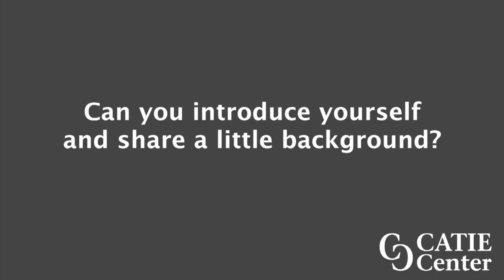Transportation Equity (Sample Interpretations) - Leah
Sample interpretations for the Graduation to Certification "Interpretation Corpus" project.  The CATIE Center shares its gratitude for interpreters sharing their work for our profession's benefit.

[Visual Description: On the left side shows a woman with medium length black hair wearing a black blazer sits in front of a grey background. The right side of the screen shows a Native woman with long black hair wearing a black turtleneck and grey sweater stands in front of a white wall. The CATIE Center logo is in the lower right of the screen as a watermark.]